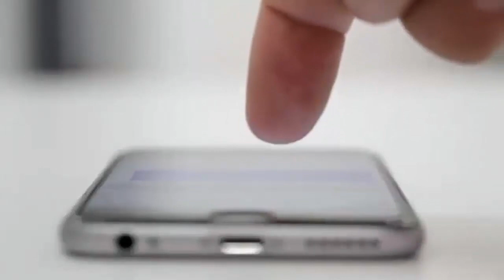ACABA CON LOS HONGOS EN LOS PIES CON SOLO 2 INGREDIENTES es muy efectivo